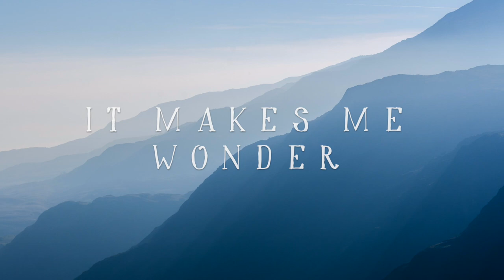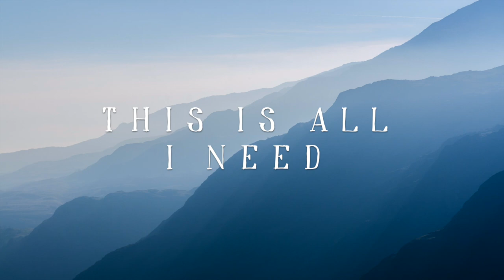Aquilo - Calling Me (LYRICS)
*The music in this video belongs to Aquilo*
It's 2016! First video of the year :)

Other sources:
Image by Paul Earle